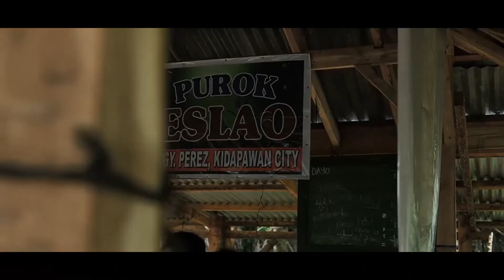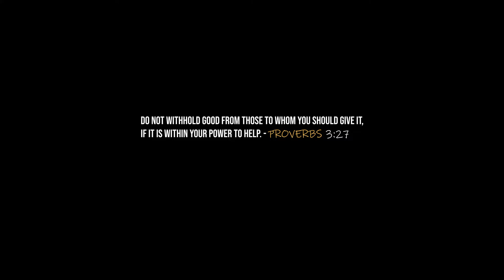AYUDA | Short Behind The Scene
Noong nangyari ang napakalakas na lindol sa Mindanao (2019), Ang daming nawalan, nagsakripisyo, at pilit na bumabangon mula sa pagkadapa ng pangkabuhayan at tahanan. Iba't ibang karanasan at pagsubok ang nilabanan.

Sa kabila ng lahat, may mga taong nanggaling sa iba't ibang ahensya, grupo, at indibiduwal, na nagpaabot ng kaunting AYUDA pinansyal, medikal, at emosyonal na suporta.

Maaaring ang maliit na bagay para sayo ay malaking bagay na para sa kanila na nangagailangan para makaraos sa mula sa di inaasang trahedya.